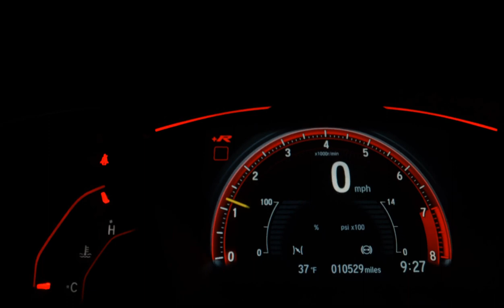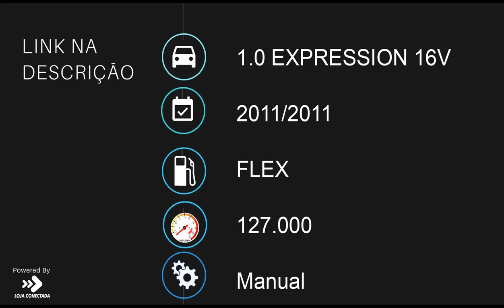RENAULT SANDERO - 2011 - São Paulo/SP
Veículo: RENAULT / SANDERO 1.0 EXPRESSION 16V
Ano: 2011/2011
Combustível: FLEX
Portas: 4 PORTAS
Câmbio: Manual
Cor: PRETA
KM: 127.000

✅ Air Bag
✅ Alarme
✅ Ar Condicionado
✅ Ar Quente
✅ CD Player
✅ Desembaçador Traseiro
✅ Direção Hidráulica
✅ Encosto de Cabeça Traseiro
✅ Freio ABS
✅ Rádio
✅ Travas Elétricas
✅ Vidros Elétricos
✅ Limpador Traseiro
✅ Rádio e Toca Fitas
✅ Entrada USB
✅ Cartão SD
✅ Porta Copos
✅ Rádio USB
✅ Som Original